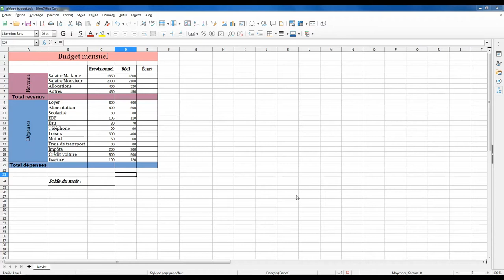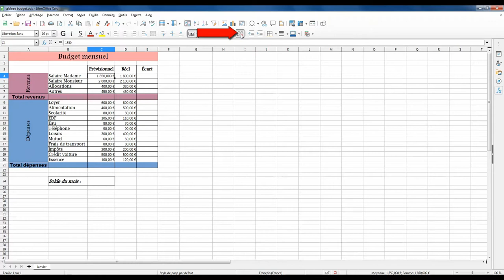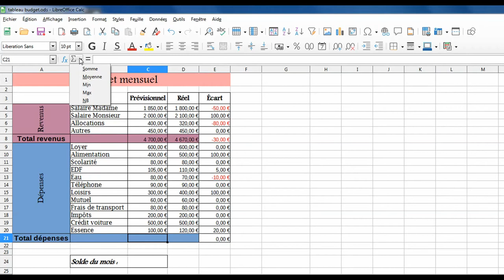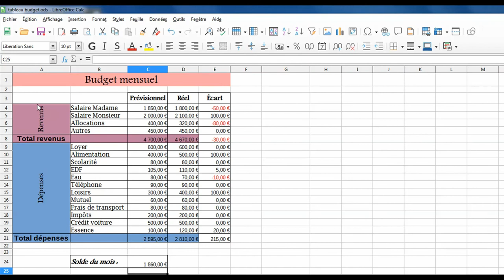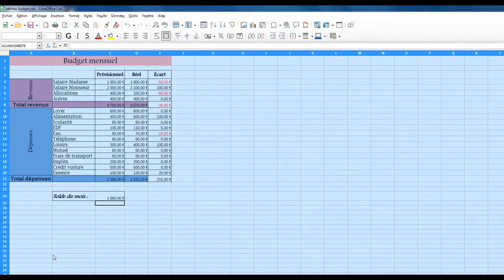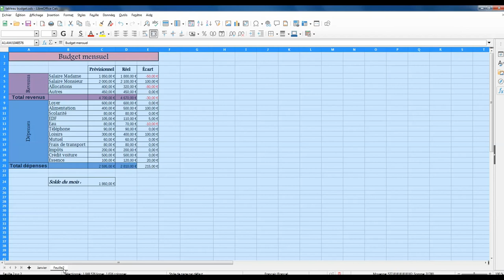Tutoriel Calc # 3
Dans cette vidéo, découvrez comment insérer une formule de calcul automatisée en référence relative.